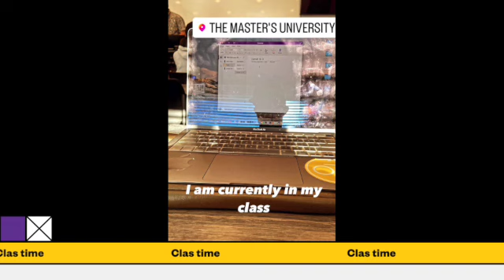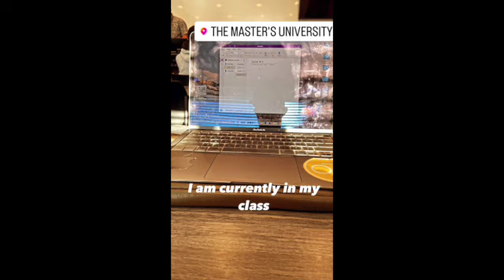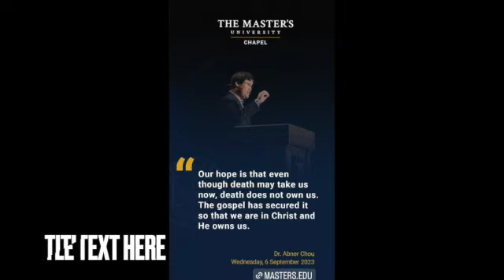TMU Blog Video Sep 7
Hey guys, this is Troy Ruffner. Welcome back to a Home blog 🏡 video.  On my first day of class. I will see you on Thursday 😁 👍🏻